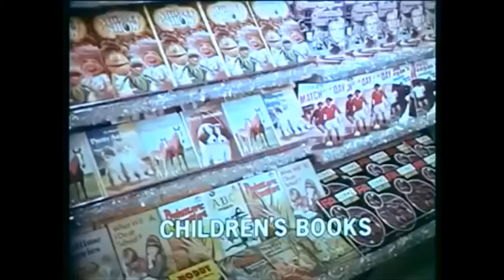XMAS UK 70s TOY COMMERCIALS ADVERTS SIX MILLION DOLLAR MAN STARWARS PALITOY EVEL KNIEVEL,WOOLWORTHS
FOR NEW VIDEO ALERTS .THANKYOU.  Here we  have  REMASTERED CHRISTMAS  toy  tv adverts /commercials from the 1970s and Early 80s  .Features Woolworths with a bionic watch on sale. Star Wars Palitoy toys . Action man, Evel Kenievel , Race and Chase and The  Six Million Dollar Man toy commercial /advert and features the Bionic Repair Station and Steve Austin/Lee Majors figure  and many more. These commercials would have been shown on the run-up to Christmas in the 70s and a couple in the early 80s.
THIS CHANNEL BIONICBRIT IS DEDICATED TO EVERYTHING BIONIC:
Lee majors was and is indeed The Six Million Dollar Man in one of the best sci-fi shows ever along with Lindsay Wagner as the The Bionic Woman . And included some of the best  television toy adverts/commercials ever made. Denys Fisher and Kenner produced and released Bionic Man and Bionic Woman figures and playsets in the UK and in the USA . This channel is a celebration of both shows. CHECK OUT THE BIONIC MAN RETURNS AND DAY OF THE ROBOT MOVIES ALSO HALLOWEEN /CHRISTMAS SPECIALS ON MY CHANNEL.